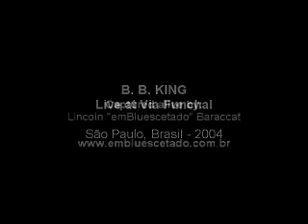B. B. KING LIVE AT VIA FUNCHAL 2004 - SÃO PAULO, BRASIL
Depois de quase ser expulso do Via Funchal pelos segurancas que nao permitiam fotografar B. B. King, consegui me posicionar entre 2 deles e apoiei minha camera sobre o ferro que separava o publico do palco e APERTEI O REC.
Agora, resolvi mostrar isso ao mundo.
CURTAM!